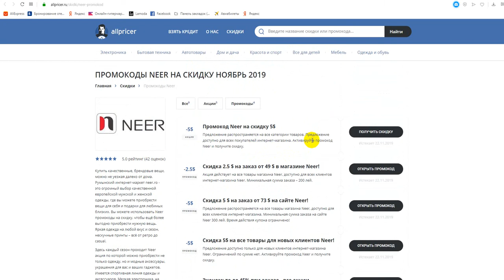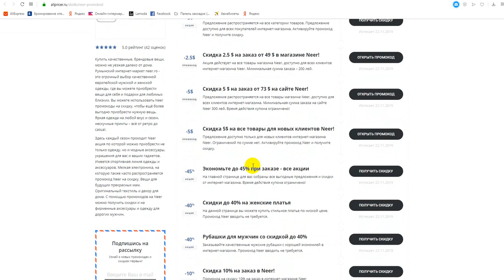Промокод Neer на скидку - Купоны Neer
Получаем промокод на Neer: промокод Neer, скидки и акции. Как получить промокод Neer? Поиск промокодов Neer можно на сайте, ссылка выше в описании! Для активации необходимо нажать "открыть промокод Neer", либо получить скидку для интернет-магазина Neer.
Промокоды Neer на скидку - активируйте, время действия промокодов ограничено! Предложения постоянно обновляются!